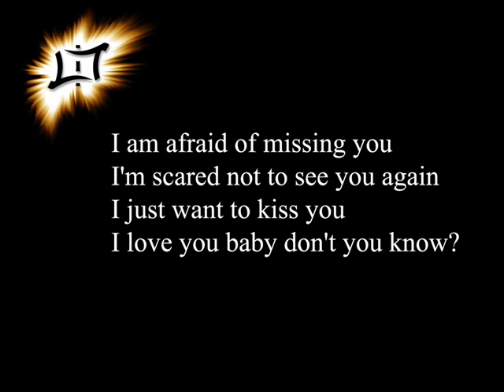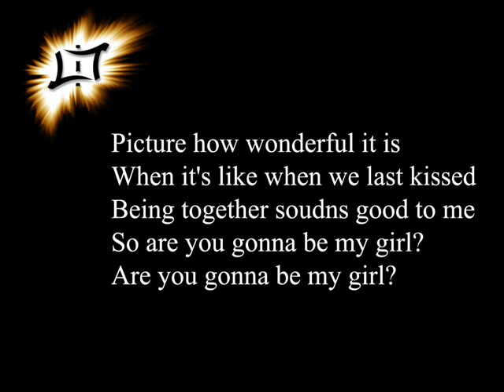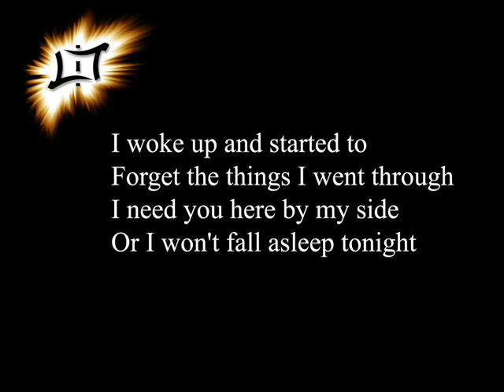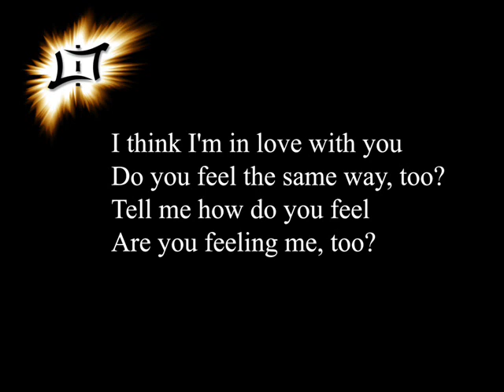Lost In Thoughts - Same Way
Lost in Thoughts (feat. Konti Axnick) - Same Way (Demo)

Hab hier güste n Video mit den Lyrics zusammengeklatscht. Spaß haben!

More Tracks coming soon